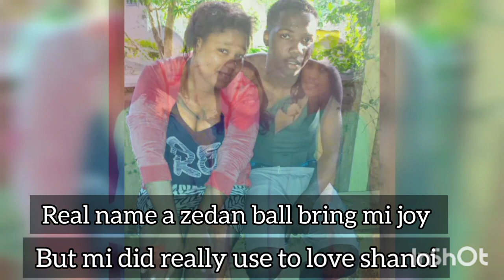Z4 cosmiq - Belmont Academy (lyric video)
Produced By :jij beats

FOLLOW 👇🏻Z4 COSMIQ SOCIAL MEDIA LINKS